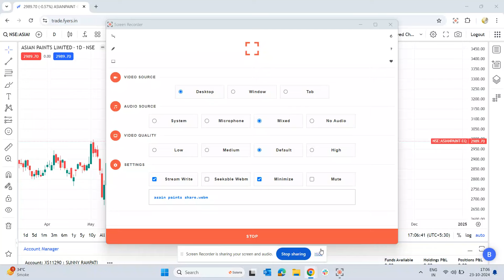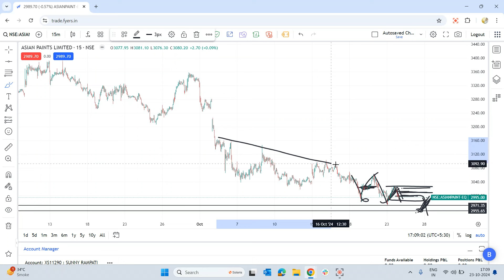Asian paints share latest news | Asian paints analysis | Asian paints stock analysis